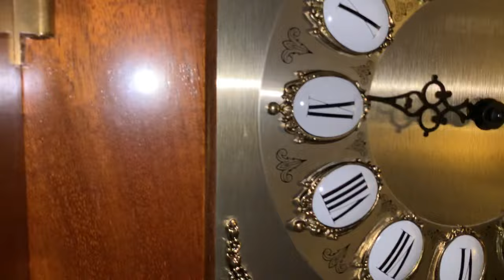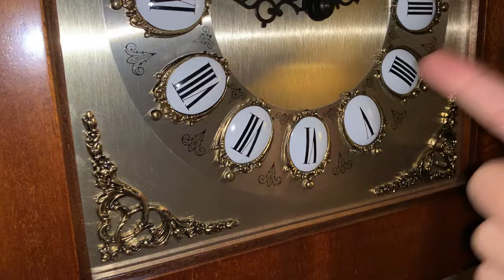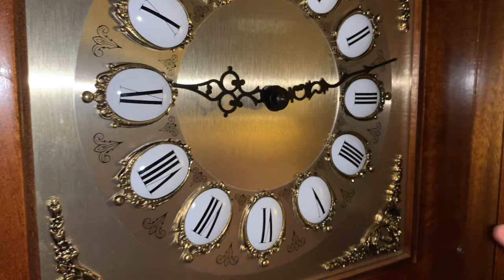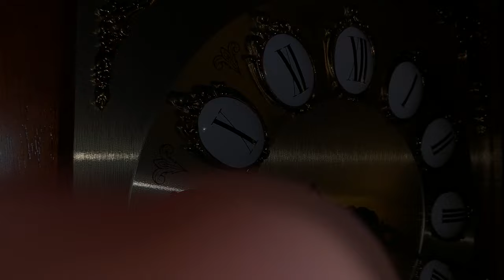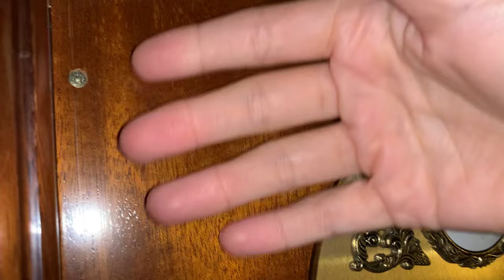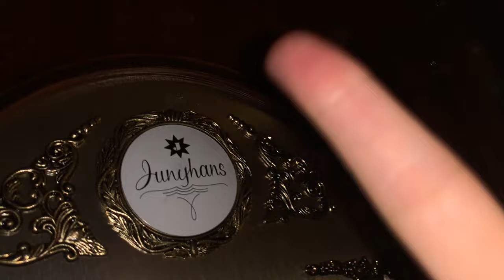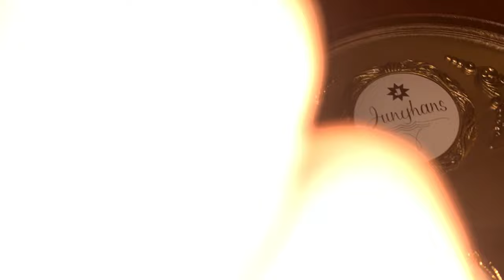ASMR 4u❤️ triggers u like 🥰whispering,mouth sounds,gentle cam touching,fast/slow tapping/scratching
❤️ Guys, in this video I talk a lot from the bottom of my heart, and I would be so happy if you guys listened to what I have to tell you

So, what I want from you, more of you watching or hearing the clock triggers, is that you listen to my intro and outro and you enjoy the dark screen with personal attention at the end of the video (last 10 minutes) and that you also hear my mentions, whispering and mouth sounds at the very beginning of the video (first 5 minutes) 🥰

So, please, even if you don’t watch the whole video, go and check out those time stamps to hear what I have to tell you and to enjoy the personal close up attention that I made with all my heart 🥰 I really hope it helps you to feel better, to relax, to sleep and that it touches your hearts, souls and smiles, as it did to me when I was saying it ❤️

The better time stamp or secret emoji for me today would be some nice words from you, something that tells me that you heard what I told you in the video, maybe responding to a specific sentence or just choosing your favourite part of the personal attention 😍 Surprise me 🤗

Have a wonderful night 🌌 Sleep well 😴 Have beautiful dreams 💭 And smile bright for me 🥰

Sincerely yours,

💎 Sapphire Jewel ASMR 💎

📍Time stamps are distributed in 4 blocks:

1️⃣ Saying my intro; 2️⃣ Video introduction: video explanation; 3️⃣ Triggers start; 4️⃣ Saying my outro + dark screen + Video goodbye

Since time stamps explanations are too long, I can’t write them entirely in the description box, so here you’ll just find the exact minutes (time stamps) of bocks numbers 1, 2 & 4, but the summary of each time stamps of block number 3 will be written in the pinned comment 😊

1️⃣

0:00 Saying my INTRO (whispers, hands movements, camera touching, mouth sounds).

2️⃣

0:55 Introduction - VIDEO EXPLANATION (binaural whispers, gentle camera tapping and scratching for @alexanderlapp5048, mouth sounds for @imrheron and my girls 💜

3️⃣

5:13 TRIGGERS START
5:55 S
6:06 S
6:44 S
6:51 S
7:06 S
7:56 S
8:07 S
8:16 - 8:20 Loud⚠️music
8:21 S
8:37 S
8:42 S
8:53 S
9:06 S
9:12 S
9:21 S
9:33 S
9:38 S
9:40 S
9:45 S
9:54 S
10:12 S
10:17 S
10:33 S
10:49 S
11:01 S

11:15 Whispers and camera tapping/scratching dedicated to some of my friends that told me that they love this trigger:
@brishydeeasmr,@MoonlitDreamsAsmr,@Aer ASMR, @msizzlemars,@MallowASMR,
+ some mouth sounds (fast/deep tongue clicking), whispering a lot

12:44 IMPORTANT QUESTION⚠️: Custom Video for all of you that want to participate: whispering your names (channel or/and personal) + your chosen triggers - maximum 7 combinable triggers simultaneously and in the same place) + gentle and slow camera tapping/scratching

15:30 S
15:45 S
15:54 S
16:03 S
16:18 S
16:23 S
16:32 S
16:36 S
16:49 S
16:59 S
17:04 S
17:22 S
17:47 S
17:55 S

18:08 Build up tapping/scratching w/ fast camera tapping for @mochiasmr410 (@lotusbearasmr,@MoryASMR,@gerberaasmr,@MoonlitDreamsAsmr,@MallowASMR)

18:56 S
19:00 S
19:03 S
19:09 S
19:14 S
19:30 S
19:37 S
19:44 S
19:55 S
20:09 S
20:35 S
20:41 S
20:45 S
20:48 S
20:52 S
20:58 S
21:17 S
21:27 S
21:47 S
21:50 S
22:06 S
22:10 S
22:14 S
22:23 S
22:26 S
22:29 S
22:38 S
22:41 S
22:49 S
23:07 S
23:27 S
23:47 S
23:53 S
23:55 S
23:59 S
24:00 S
24:05 S
24:12 S
24:18 S
24:27 S
24:31 S
25:44 S
25:54 S 26:03 S 26:05 S
26:12 S 26:28 S 26:35 S
26:40 S
26:53 S 26:58 S

4️⃣

27:07 OUTRO starts: saying my outro but in trigger word repetition + hand movements + mouth sounds (tongue clicking)

27:45 Saying my actual outro (whispered with mouth sounds and hand movements and camera touching) [finishes w/ dark screen]

28:09 Dark screen starts while saying my outro (word repetition and mouth sounds)

28:38 Dark screen + I start the goodbye whispering

29:56 Dark screen while whispering you beautiful words (how much I do appreciate you all)

31:52: Dark screen + saying the second part of my outro

33:05 Dark screen while whispering you beautiful words / preparing you for sleeping or for the next day & making you smile (personal attention)

33:53 Dark screen + Good night - sleep inducing while wishing you the best sleep and dreams

34:19 Dark screen + see you next time, love you

34:34 Dark screen + I’m so grateful for you

35:06 I love you ❤️, sleep well 😴 + shushing you to sleep + mouth sounds + good night 🌙 Bye 👋🏻.

End of time stamps 💖 Check the specific triggers on the clock 🕰 in the pinned comment 💜